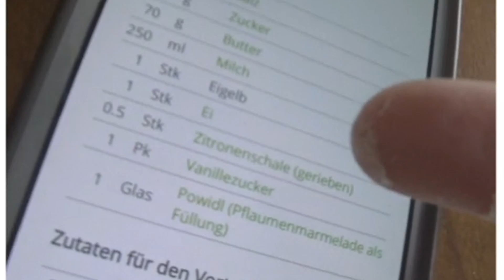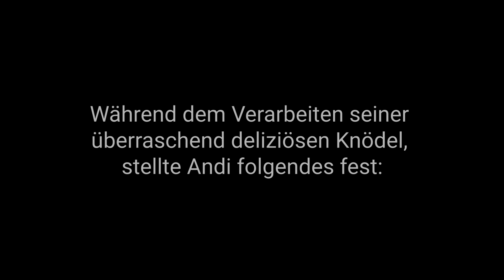Mit EINER Hand Germknödel machen | Clueless Cooking